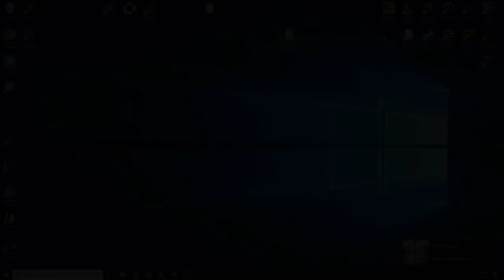Breaking my New World Cherry hard :( Pt:1